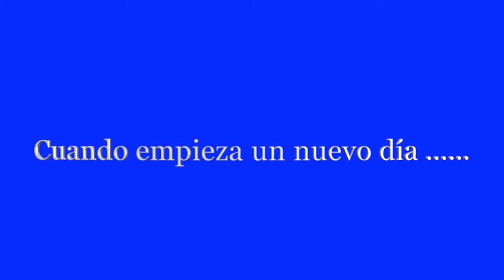Taller Mundo de Libros por Sergio Andricaín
FUNDarte’s 2020-21 Season opens on Sunday, October 11th, 2020 at 11:00 a.m. with the 6th edition of our International Festival of The Arts for Youth and Children, “ZunZún Children’s Fest” featuring a virtual presentation and book launch of Color Caribe, a downloadable songbook illustrated by renowned Hispanics and Caribbean artists, and the premiere of three digital workshops for children.

The ZunZún Children’s Festival activities begin on Sunday, October 11, at 11:00 a.m. (EDT), with the digital launch of the book Color Caribe, in downloadable pdf format, available on our website: fundarte.us. A digital video presentation of the book has also been created, which may be viewed live on FUNDarte’s YouTube channel.

Three digital workshops for children will be released, by the illustrator Soledad Sebastián (Santiago de Chile), the writer Sergio Andricaín (Miami), and the illustrator Valerio (Nevia, Colombia).